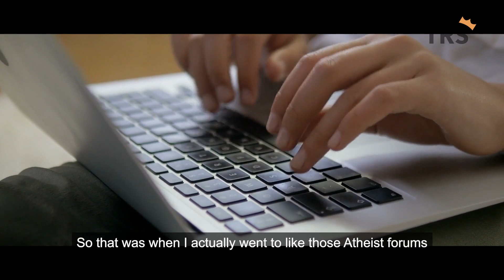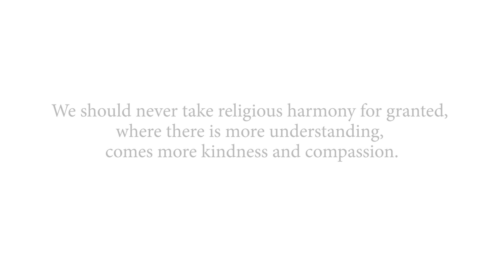She used to be a staunch atheist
When she was younger, Jinghan never fully understood the concept of religion.

It was only until she met her husband that she found the beauty in Islam. Now as a Chinese Muslim revert, this year will be her sixth year celebrating Ramadan.